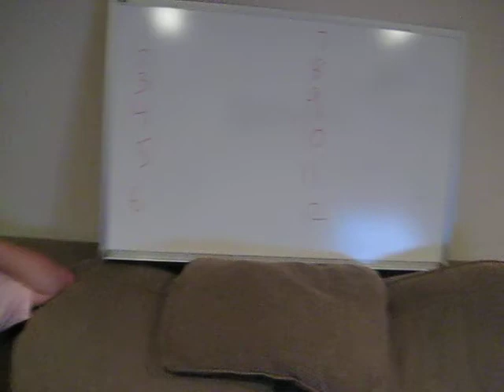YO This is TO Ping Pong - 2008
The stage is set for the 2008 YO this is TO Ping Pong Ceremony. Z shows off his smoking hot dance moves.